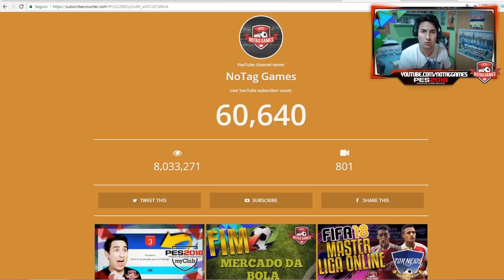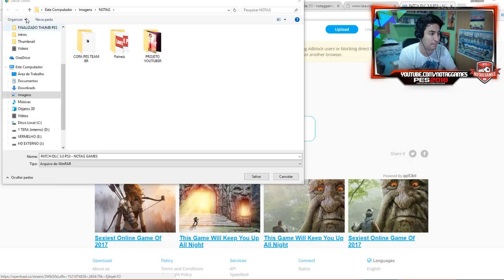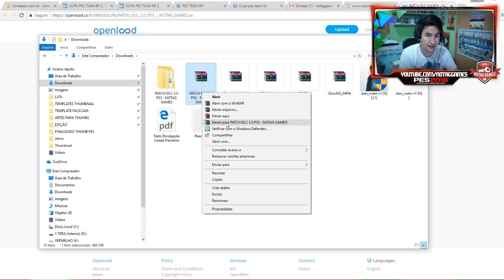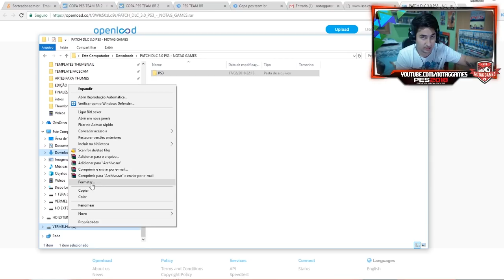OPTION FILE PS3 PES 2018 DLC 3 0 - BRASILEIRÃO, BUNDESLIGA, MLS, CHINESA!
Contatos:
Julinei Nogueira
Face: @studioyoutuber